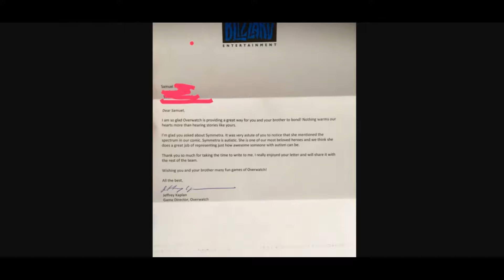OverWatch Ep.41 | Chair Shield